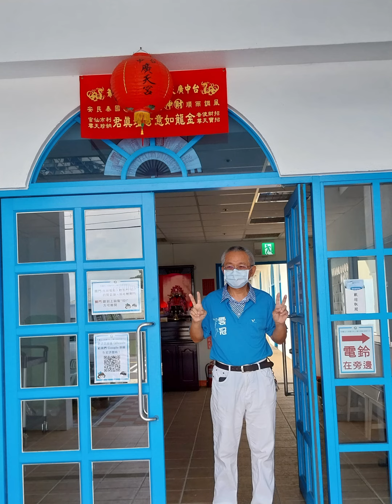雲冠公益sax～寶貝潛能開發中心2023.07.19